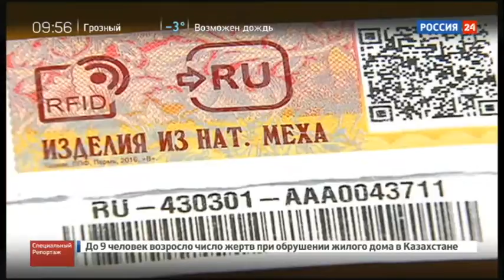Маркированные шубы. Специальный репортаж Анастасии Некрасовой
В данный момент вы смотрите Маркированные шубы. Специальный репортаж Анастасии Некрасовой на канале Евгений Поддубный - Новости России.

новости донецка, лента ру новости, новости района, новости сегодня, новости канал, новости, новости надежда, новости россии и мира сегодня, днр и лнр